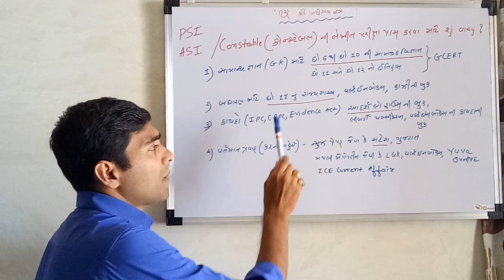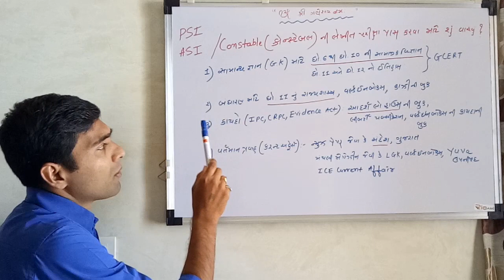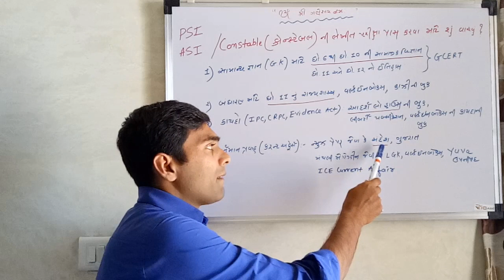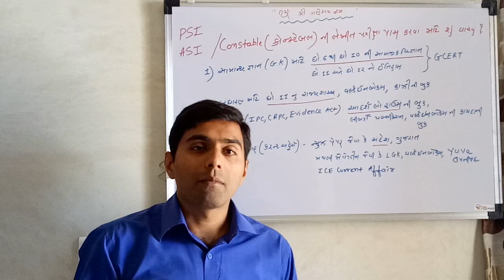What to do for Gujarat Police's PSI ASI Constable Exams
- By Mohit Adhaduk